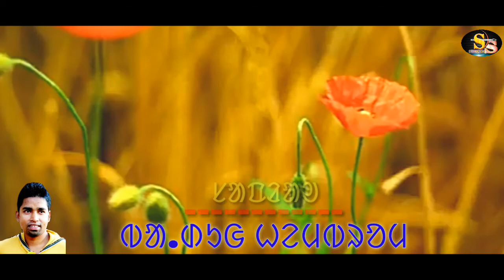DHARAM GAL REYAH JAHER SALIM- 2 SANTAL SAONTA HD VIDEO 2020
ᱜᱟᱞᱚᱪᱤᱭᱟ. -ᱢᱚᱦᱮᱥᱣᱚᱨ ᱥᱚᱨᱮᱱ(ᱚᱱᱚᱞᱤᱭᱟ.)
ᱥᱟᱯᱲᱟᱣ ᱨᱮ -ᱵᱟ.ᱰᱩᱜ  ᱦᱮᱢᱵᱨᱚᱢ,
  ᱥᱟᱱᱟᱢ ᱟ.ᱫᱤᱵᱟ.ᱥᱤ ᱠᱷᱮᱨᱣᱟᱲ ᱵᱚᱭᱦᱟ ᱠᱚ ᱞᱟᱥᱟᱬᱦᱮᱫ ᱡᱚᱦᱟᱨ,ᱥᱟᱶᱛᱟ ᱞᱟ.ᱜᱤᱫ ᱯᱟᱞᱮᱱ ᱱᱚᱣᱟ VIDEO ᱨᱮᱱᱟᱝ ᱚᱨᱥᱚᱝ ᱥᱟᱱᱟᱢ ᱢᱟ.ᱱᱢᱤ ᱠᱚᱴᱷᱮᱱ ᱯᱟᱲᱟᱣᱜ -ᱟ ᱟᱨ ᱵᱚ ᱩᱭᱦᱟ.ᱨ ᱢᱟ,ᱱᱚᱣᱟ VIDEO ᱧᱮᱞ ᱠᱟᱛᱮ LIKE,SHARE, SUBSCRIBE ᱟᱞᱚᱵᱚᱱ ᱦᱤᱲᱤᱧ ᱢᱟ ᱚᱱᱟ ᱥᱟᱶᱛᱮ COMMENTS ᱛᱮ ᱞᱟ.ᱭ ᱥᱚᱫᱚᱨ  ᱢᱟ    ᱜᱟᱱᱚᱜᱟᱜ ᱵᱟᱝᱜᱟᱱᱚᱜᱟᱜ ᱠᱚᱫᱚ,,,